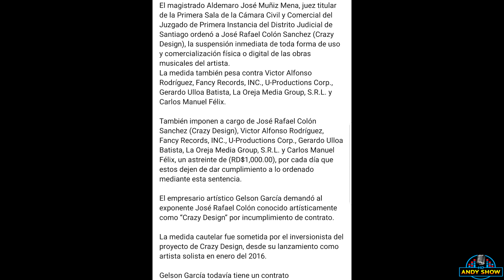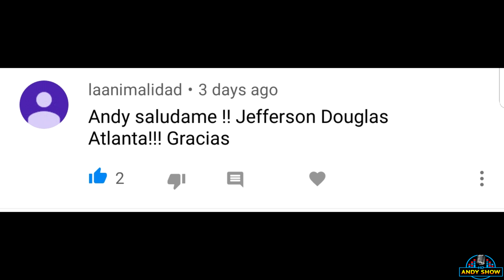BAD BUNNY Se Desahoga En Directo en contra de DJ LUIAN & HearThisMusic, Crazy Design Es DEMANDADO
Bienvenidos a un nuevo video en esta ocacion les hablare de la separacion de Bad Bunny y Hear This Music .
Demandan aCrazy Design y su equipo de trabajo.